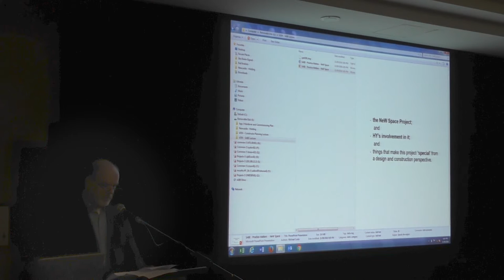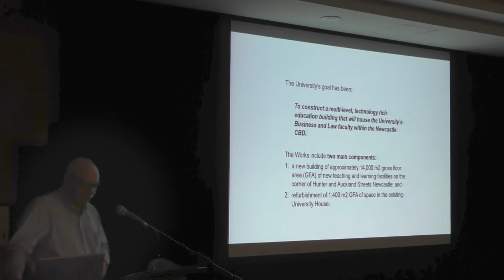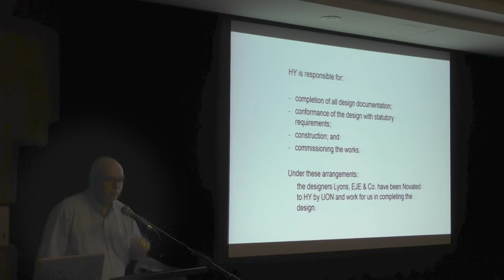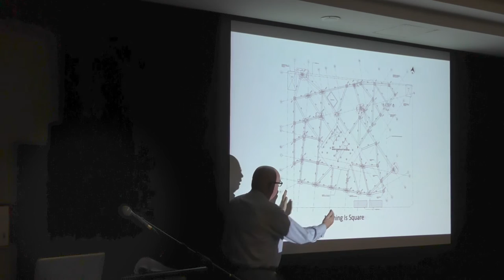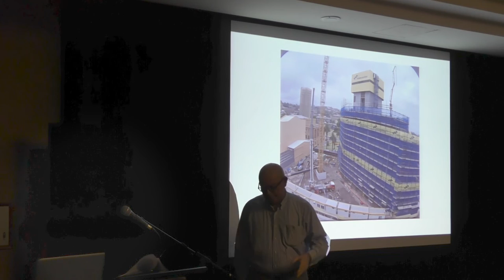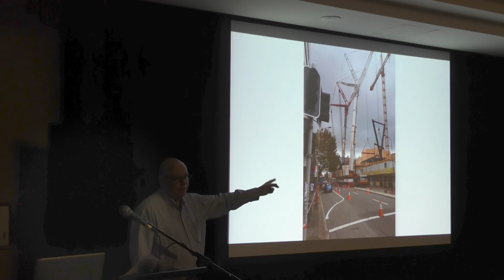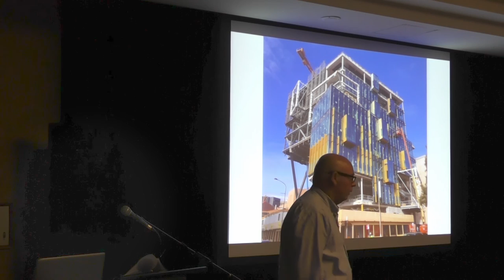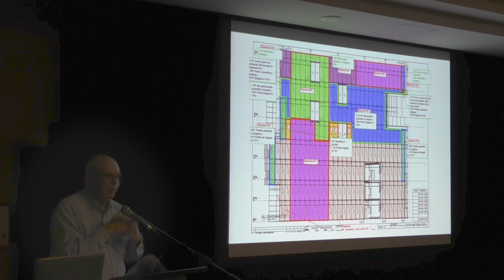Practice Matters: Mike Curtis | Hansen Yuncken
Mike Curtis is currently employed as Hansen Yuncken’s Senior Project Manager on UON’s landmark ‘NeW Space’ Business & Law School project in the centre of Newcastle.

He is a highly experienced Construction professional who has enjoyed both executive contractor and client representative roles in the design, construction and management of complex capital projects both in Australia and internationally (England, Nigeria, Vietnam and Malaysia).

In his capacity as Hansen Yuncken’s leader on NeW Space, Mike offers the project experience in liaison between clients, stakeholders, regulatory authorities and designers, plus proven expertise in planning, problem-solving and project delivery.

Introduced by Mr John Smolders, a Practicing Fellow and Lecturer for Construction Management at UON.